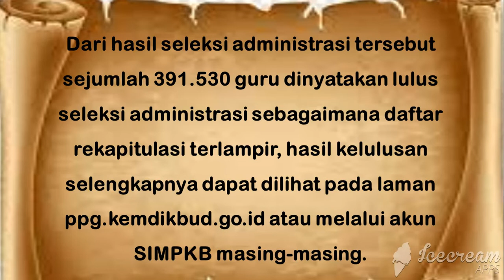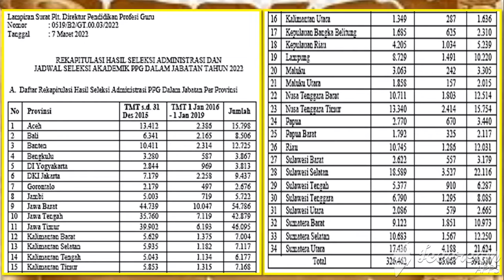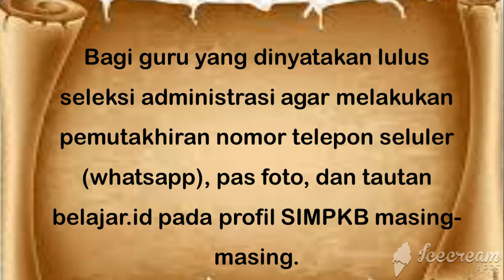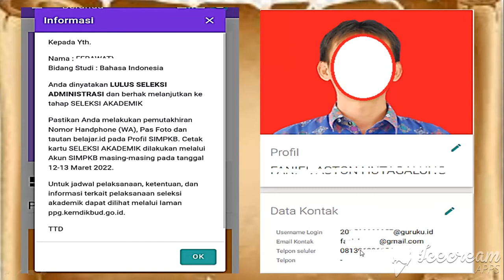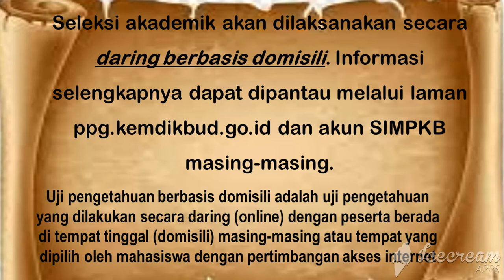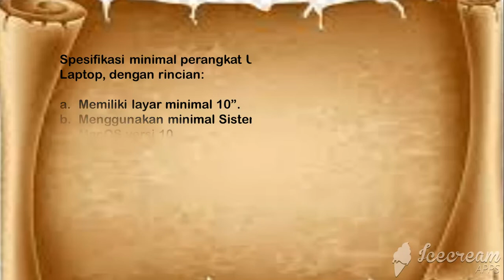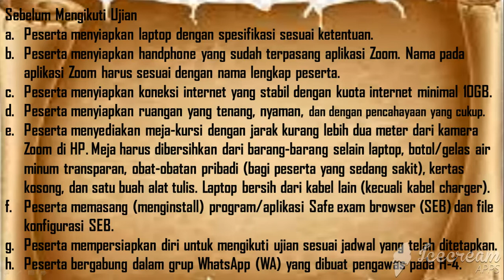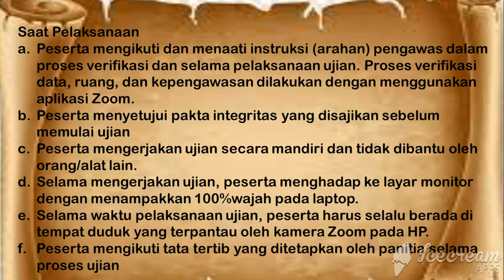SELEKSI ADMINISTRASI AKADEMIK PPG 2022 DAN LANGKAH BERIKUTNYA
VIDEO KALI INI AKAN SAYA SAMPAIKAN TENTANG SELEKSI ADMINISTRASI DAN INFORMASI SELEKSI AKADEMIK PPG 2022 DAN JUGA TENTANG TINDAKAN TINDAKAN SELAJUTNYA YANG AKAN KITA LAKUKAN, SMOGA VIDEO KALI INI BERMANFAAT UNTUK KITA SEMUANYA, SALAM SEHAT TUK KITA SEMUA, SMOGA TAHUN INI KITA LULUS PPG